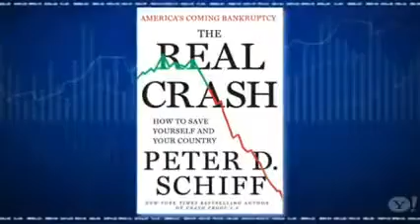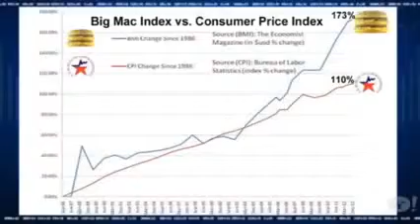Peter Schiff Big Mac Index Exposes Flawed Inflation Data